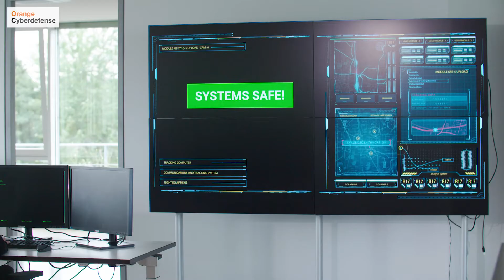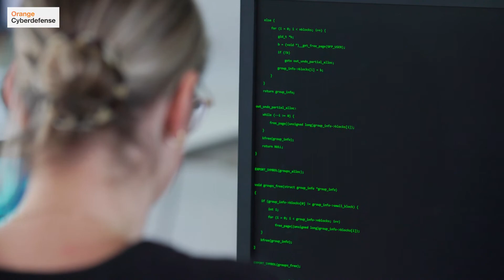Orange Cyberdefense Germany - Virtueller Besuch im SOC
Was ist ein Security Operations Center🏬 und was passiert dort?
Wir nehmen Sie mit in unser SOC in Augsburg🔐🔓, eines von insgesamt 18 SOCs weltweit🌏 der Orange Cyberdefense.